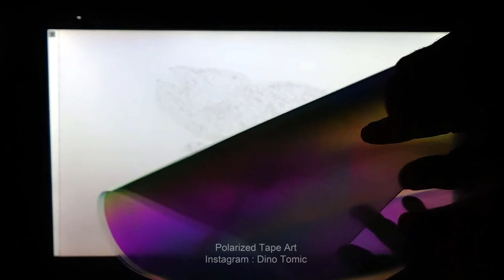Chameleon TAPE art!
This is my 3rd attempt on making art with using tape =) i try to make each more and more detailed =D The theme for this one speaks for itself - i have also tried a different canvas so that the canvas itself changes colors as well - giving the whole piece a better more flowing look when the colors change =D

This is a interesting medium to work in but its so freaking hard since you need to remember what color you laid in what way =) since the direction of the tape and the layering of the tape gives different effect - and you cant see anything until you hold it up against the light like i do here =D but its so rewarding seeing everything come together =D What do you guys think of this piece / Technique ? =)

And if you have any good ideas for more awesome work let me know =D

Like the previous piece this one is also for sale ,if anyone is interested please let me know 😊